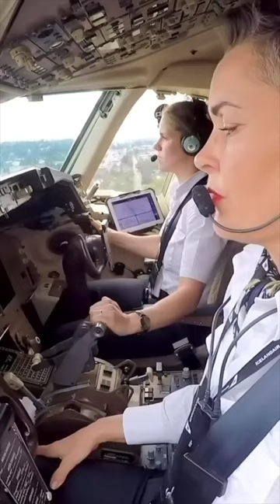facts about plane are mind blowing